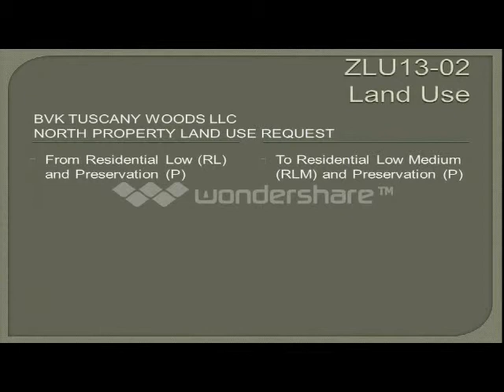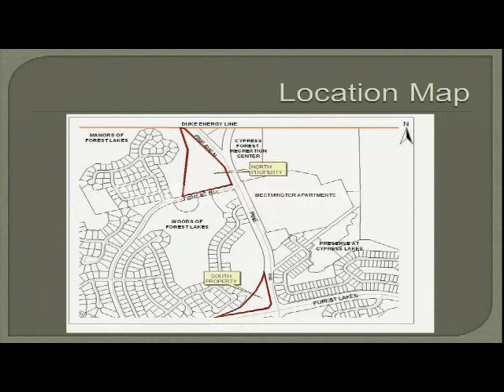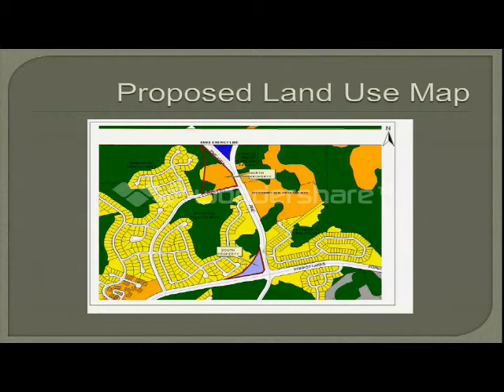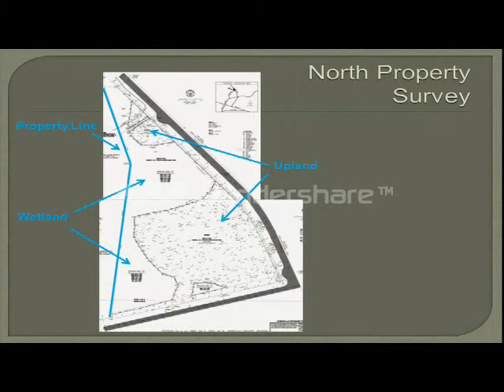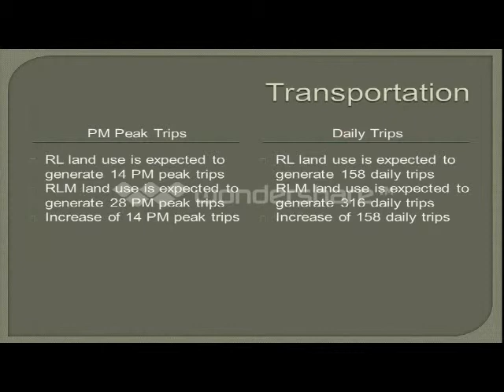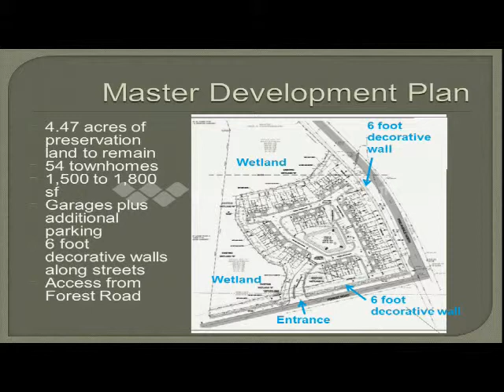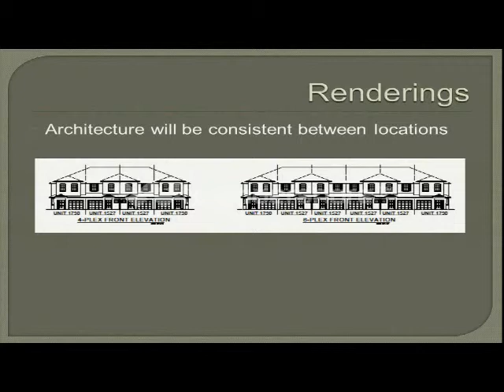City of Oldsmar Council Meeting 8/6/2013 (Part I)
Date:  Tuesday, August 6, 2013                                                          Time:  7:00 p.m.

Notice is hereby given that the Oldsmar City Council will hold a Council Meeting for the following purpose(s):

MEETING CALLED TO ORDER

INVOCATION

CITIZENS' OPEN FORUM: (Each speaker will be recognized once and will be limited to a five (5) minute presentation on any subject that is not on the agenda.  Citizens' Open Forum will conclude at 7:30 p.m.  If any speaker has not been heard at the conclusion of the 30 minute Open Forum, they will be given an opportunity to speak at the end of the Council meeting.)

COMMUNITY REDEVELOPMENT AGENCY:

CONSENT DOCKET: 02:10

1. Approve minutes of the June 4, 2013 City Council meeting.

2. Approve Work Order No. 7 with Jones Edmunds and Associates to complete the Water Reclamation Facility Operating Permit Renewal.

3. Approve purchase of shelter off the Manatee County School Bid from Miller Recreation Equipment and Design, Inc. for Mobbly Bayou Wilderness Preserve North Support Area environmental education center.

4. Approve waiving bid requirements for purchase of an access control expansion system and hardware, from A Total Solution, Inc. (Facilities Division)

CITY OF OLDSMAR:

5.Presentation of the Homer Brunson-Ward Schrecengost Governmental Award.  04:25

CITY ATTORNEY:

6. Second and final reading and public hearing of Ordinance 2013-13, annexing 3133 Huron Avenue. 09:20

7. Second and final reading and public hearing of Ordinance 2013-14 establishing Planned Unit Development (PUD) overlay zoning for Hayes Park Cottages.  10:30

8. First reading and public hearing of Ordinance 2013-16 amending the land use from Residential Low and Preservation (RL&P) to Residential Low Medium and Preservation (RLM&P), Tuscany Woods, north parcel, located at the northwest corner of Forest Road &  Pine Avenue N. (Snyder Hearing)  11:38